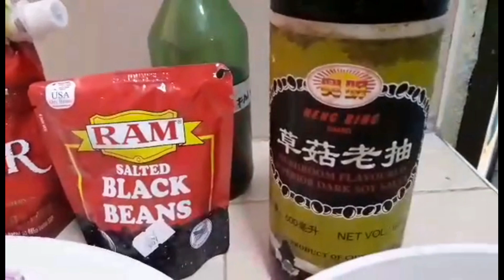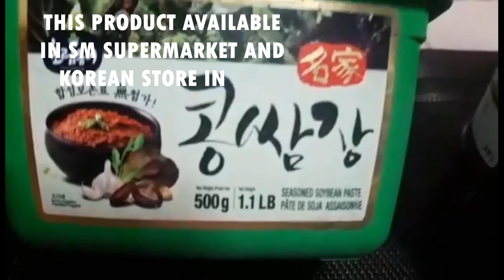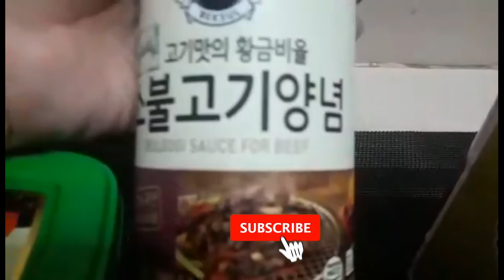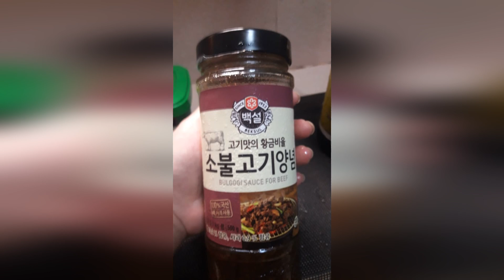ECQ DIARIES I FISH FILLET WITH TAUSI SAUCE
Please try my favorite ecq recipe. Enjoy and have fun.